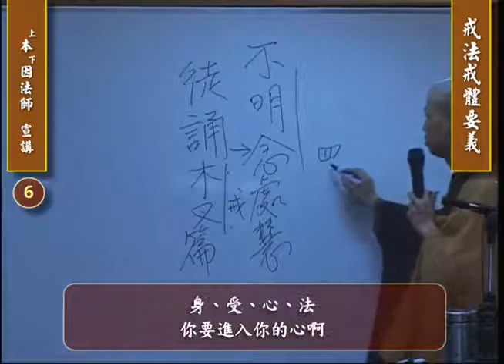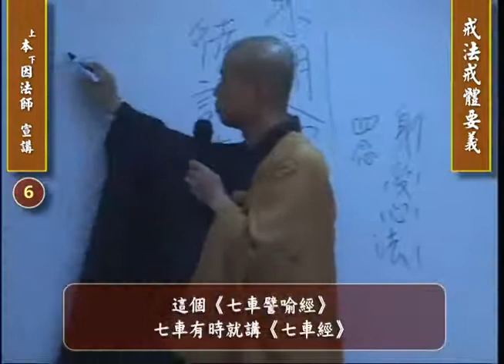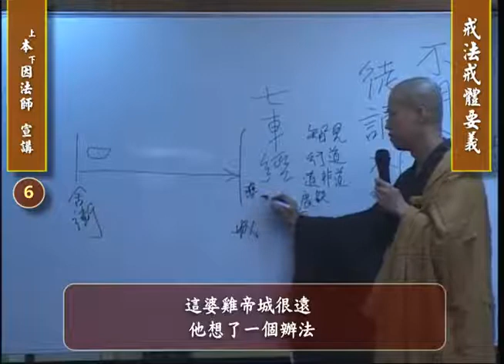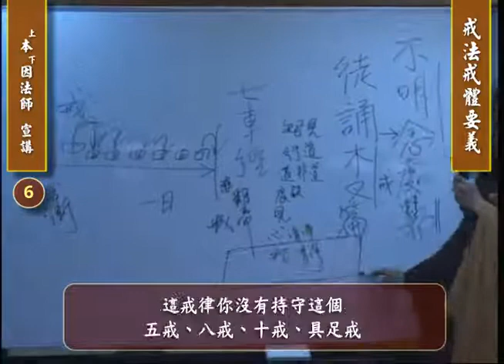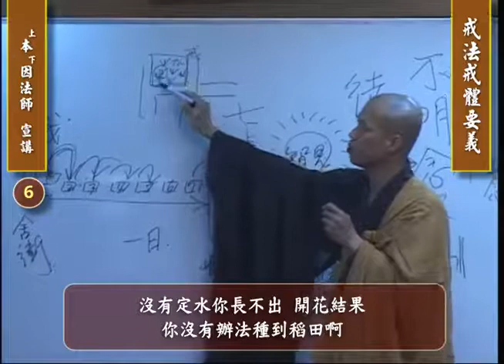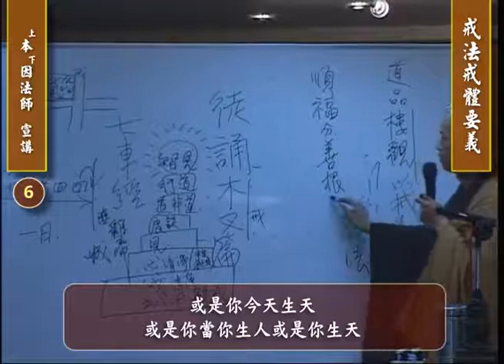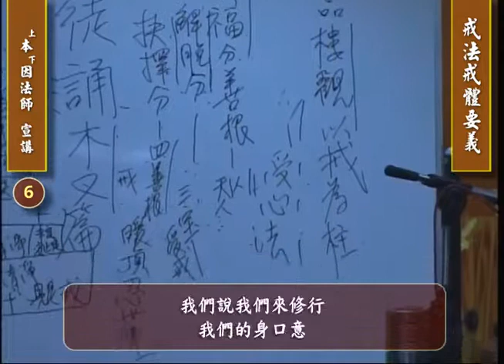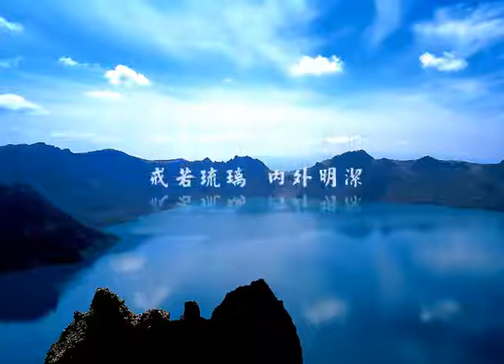第 6 集《戒法戒體要義》本因法師 宣講